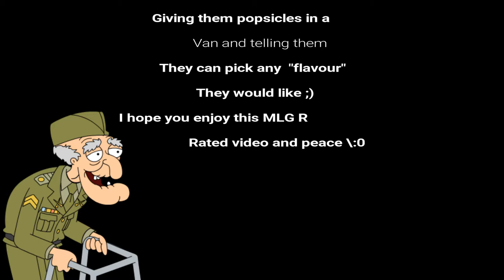Herbert the Pervert Plays Rainbow Six Siege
My first video of using my voice impression of Herbert the Pervert online, i hope you enjoyed
twitters- @mcfreee45 personal account
@barneyrubble for gaming